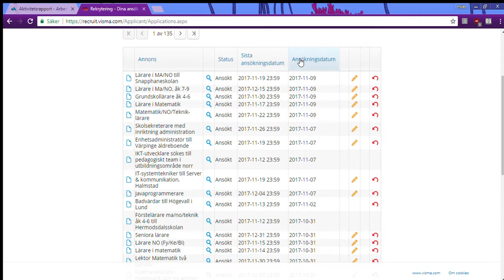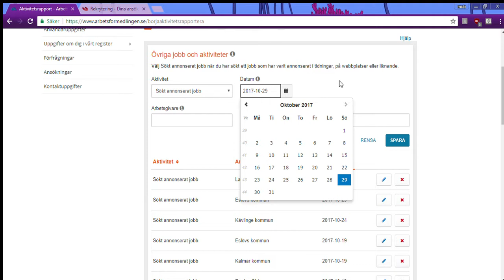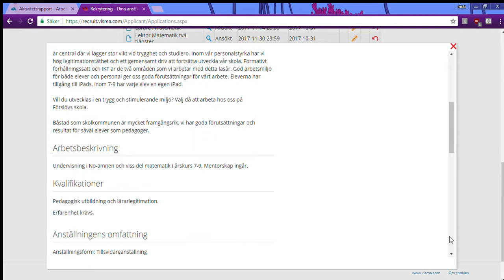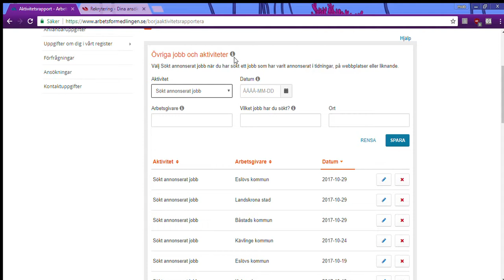Kritik av Dina ansökningar, Visma Rekrytering/Recruit, Offentliga Jobb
kritiserar Visma Rekrytering/OffentligaJobb.se för Dina ansökningar vid aktivitetsrapportering. Det är staten, landstingen och kommunerna som tvingar deras arbetssökande att använda detta skitsystem. Det är i och för sig bättre än att skicka jobbansökningar via snigelpost, men sämre än e-post, men det skulle kunna vara bättre än e-post.